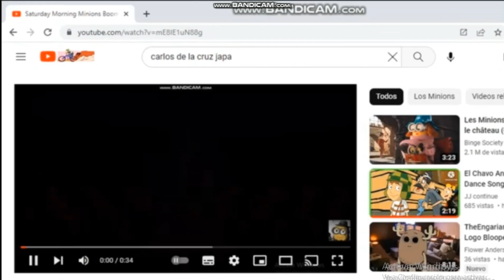La YOUTUBE Poop Hispano - Booba Episodio 2 Es Juba